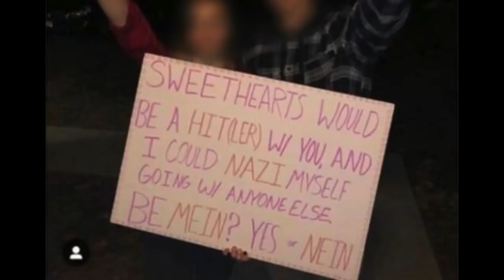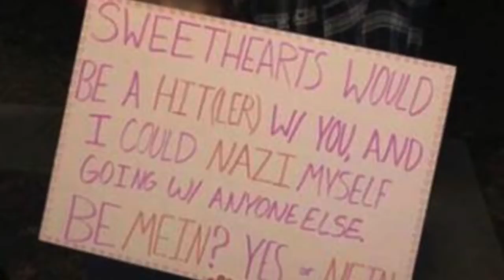Minnetonka Students Give Nazi Salute In Dance Proposal Photo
Some students at a Twin Cities high school say they don't feel safe going to class Friday after an anti-Semitic social media post, reports Liz Collin (2:09).